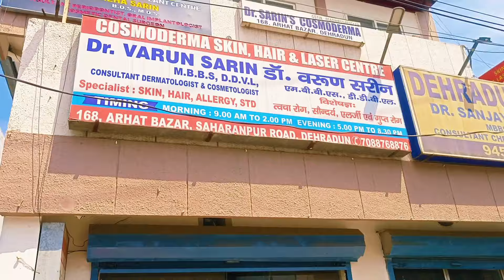देहरादून में हमारा रूटीन || Cottage Construction in Mukteshwar Nainital || Weather of Dehradun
Our daily routine in Dehradun